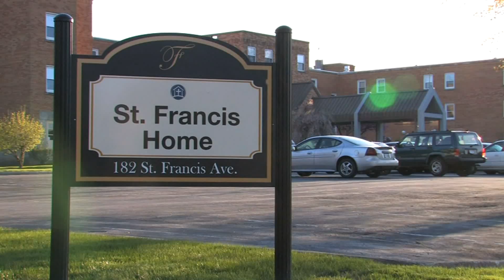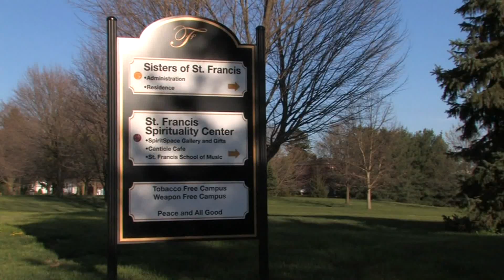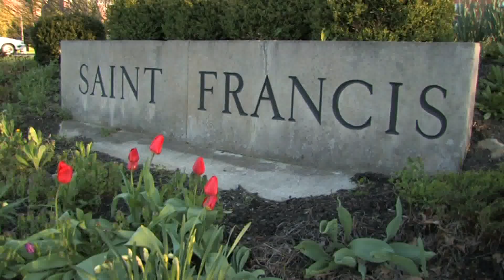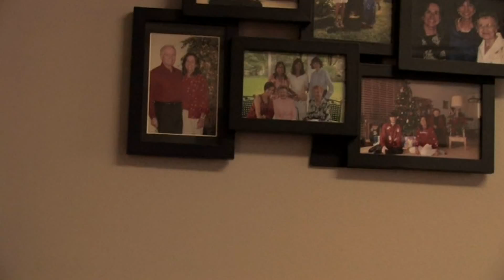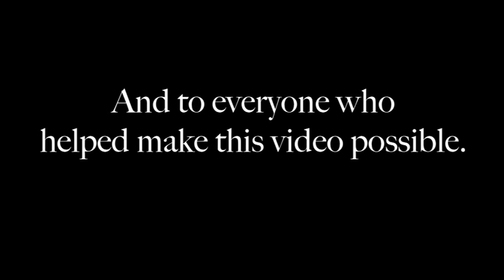Hand-in-hand "Changing Lives" 2014